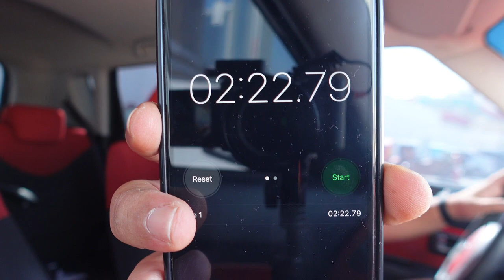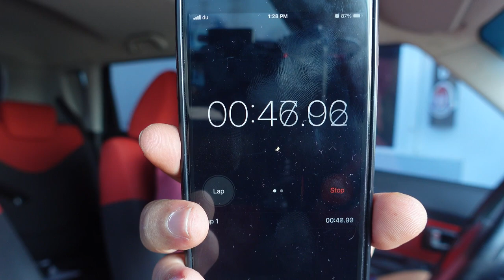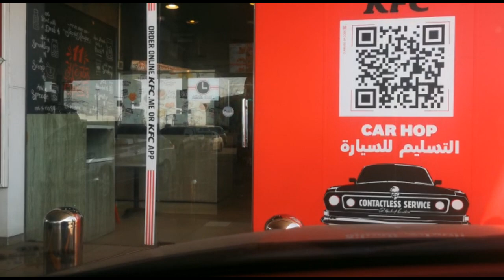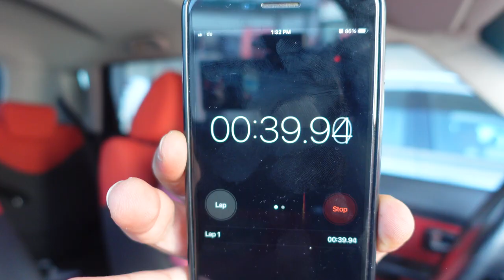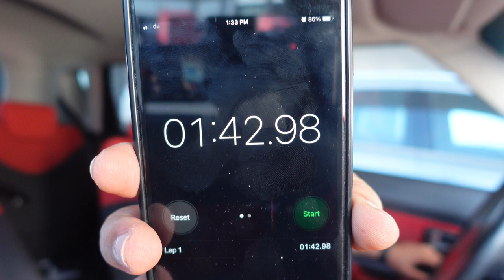Slowest fast food restaurant - drive through أبطئ مطعم بيقدم وجبات سريعة - درايف ثرو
A drive-through or drive-thru, is a type of take-out service provided by a business that allows customers to purchase products without leaving their cars. The format was pioneered in the United States in the 1930s, and has since spread to other countries خدمة الدفع من خلال السيارة أو من خلال السيارة ، هي نوع من خدمة الطلبات الخارجية التي تقدمها شركة تتيح للعملاء شراء المنتجات دون مغادرة سياراتهم. كان التنسيق رائداً في الولايات المتحدة في الثلاثينيات ، وانتشر منذ ذلك الحين إلى بلدان أخرى